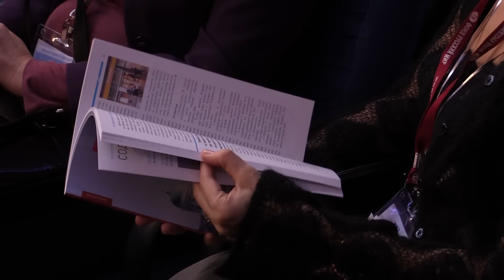2015 11 05 9-я Ассамблея русского мира